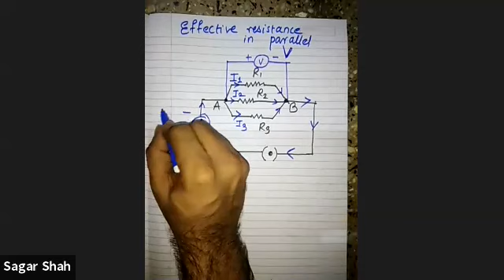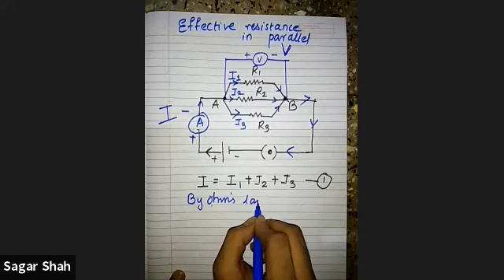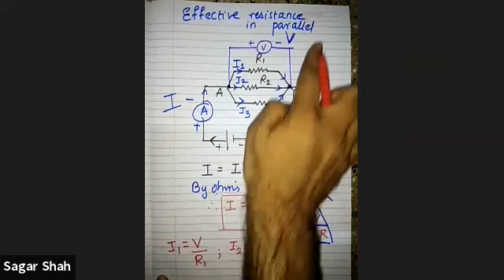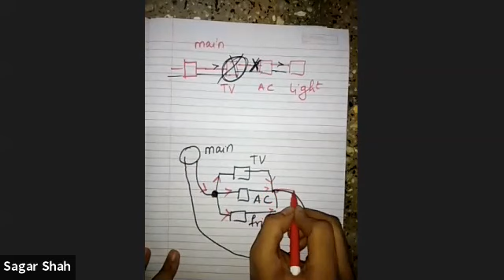9th std physics Current electricity lecture 6-7(13/10/2020)